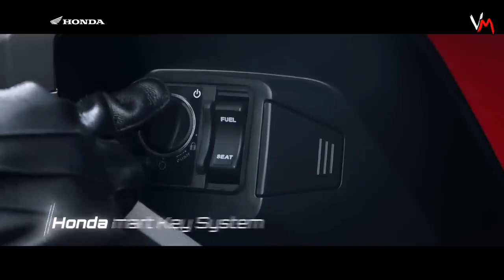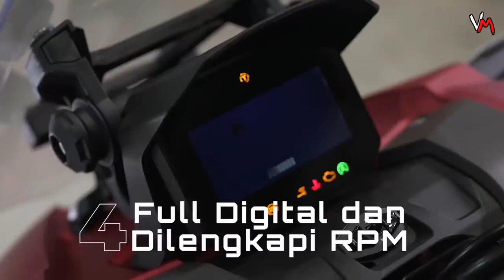2022 Honda ADV 160 - Magkano at kailan ang official release?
2022 Honda ADV 160 - Magkano at kailan ang official release?

2022 Honda ADV 160 ABS
TOUGH MATTE WHITE

2022 Honda ADV 160 ABS
TOUGH MATTE RED